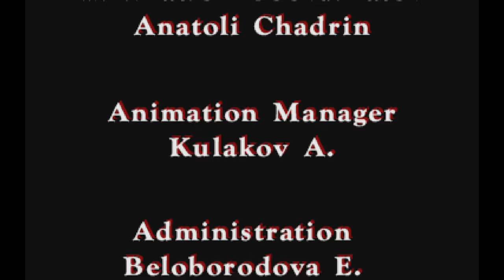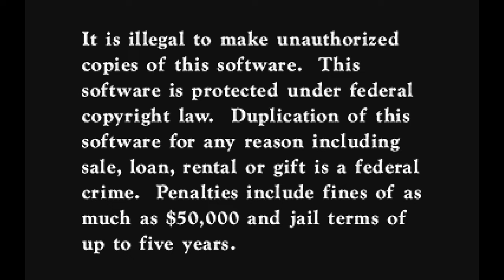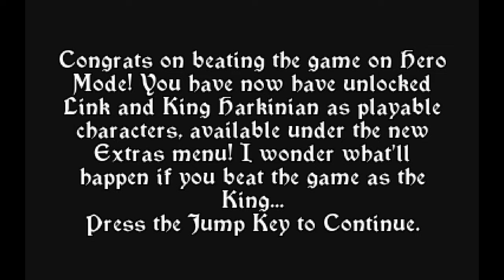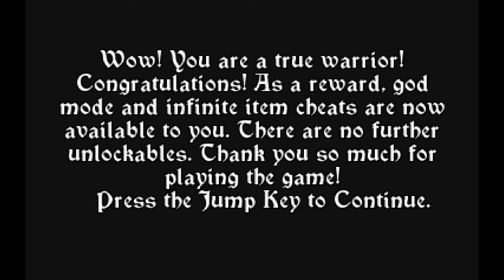Zelda CD-i Remastered || Zelda: The Wand of Gamelon - Part 3 (END) || TheStrawhatNO! Let's Plays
They're infamous games everyone loves to laugh at, but what if underneath the badness, they could have almost been good? YTPer Dopply dared to ask this. Join Mikaela as she takes Yoshi and Jacob through Dopply's improved remasters of the Zelda CD-i games and actually *enjoy* them.